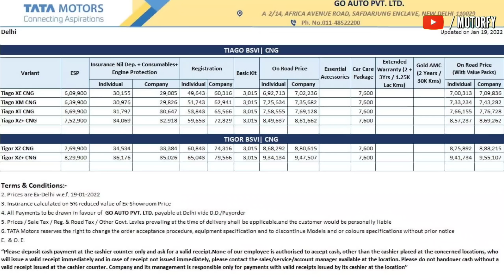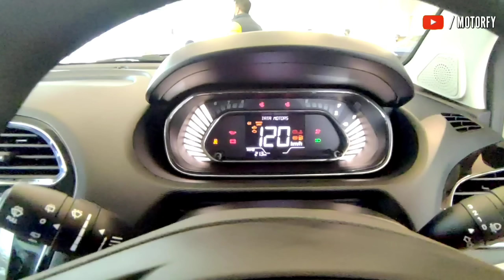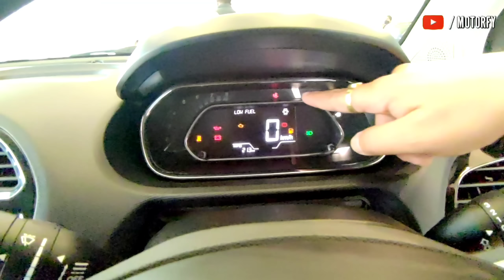Tata Tiago CNG starting from 6.09 lakh || Safest CNG car in india 🇮🇳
Support and contribute to this Chanel by paying on - digvijay.tomer0400-2@okicici

अपनी गाडी का रिव्यु देने के लिए ईमेल करे, टेलीग्राम पर MSG या इंस्टाग्राम पर लिखे

2nd Chanel  - Improve your knowledge with us.